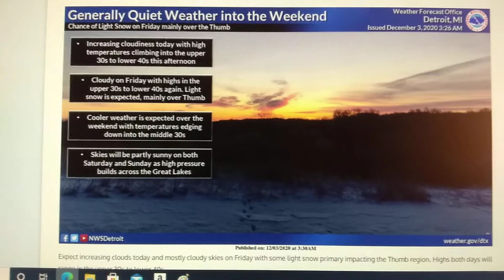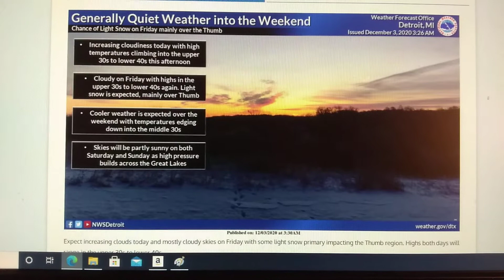Quiet weather for the weekend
I will be discussing the next potential for a Major winter storm.